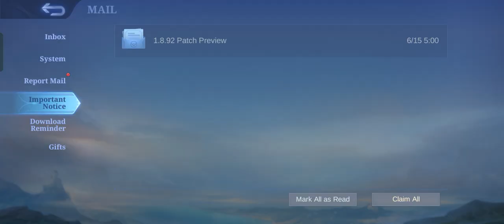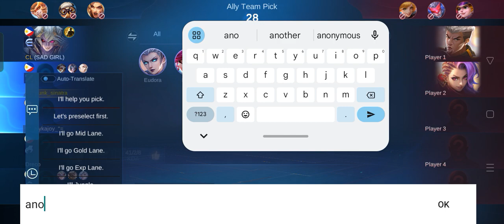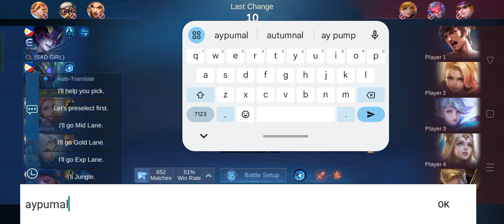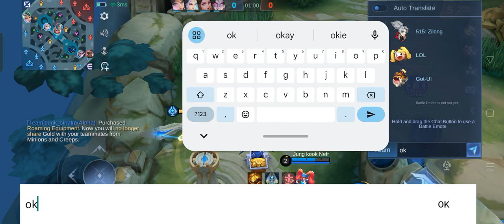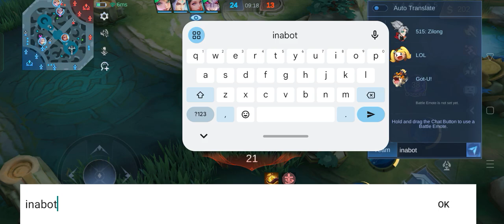mlbb magsi tulogan na tayo😂😁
matulog na😂